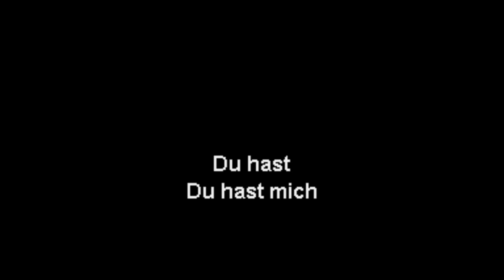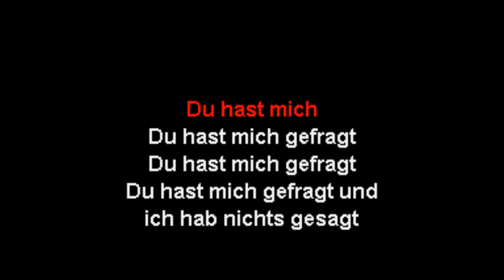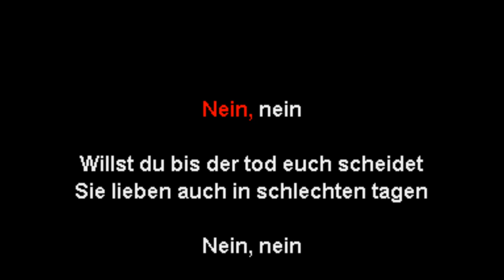RAMMSTEIN - Du Hast (KARAOKE)